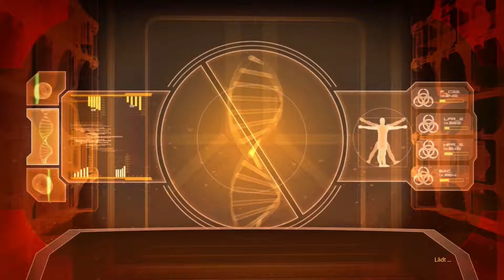[LP] Mass Effect 2 ★6 - Zurück zur Citadel [DE/HD+]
★ Viel Spaß mit dem folgenden Let's Play! ★

Genre: Action-Rollenspiel
Entwickler: BioWare
Publisher: Electronic Arts
USK: 16

Wenn dir das Spiel gefällt, unterstütze den Hersteller und kaufe dir das Original! :)

★ Sternenmaskerade ★